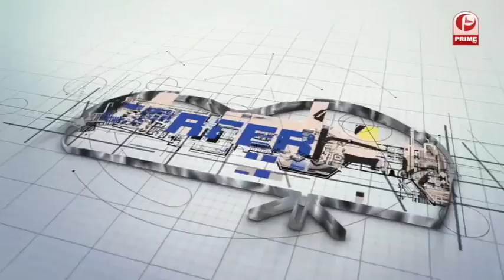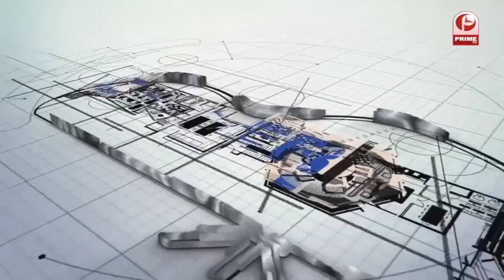Why Pre-schooling is the foundation stone for formal education? || Prime Tv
Pre-schooling as a business option. Memory building  techniques for better focus & Concentration.

Career On Power Management and Energy sector,where our guest has explained effective energy optimization and controlled consumption.